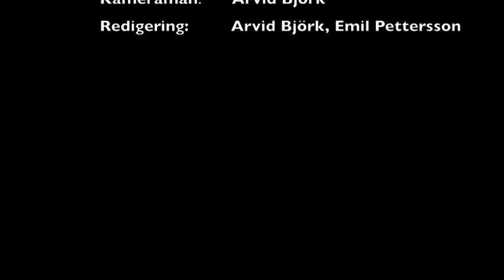Make me famous - Dokument inifrån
Improviserad kortdokumentär (med glimten i ögat) från produktionen av Lindeskolans musikteaterprojekt 2014 - Make me famous.